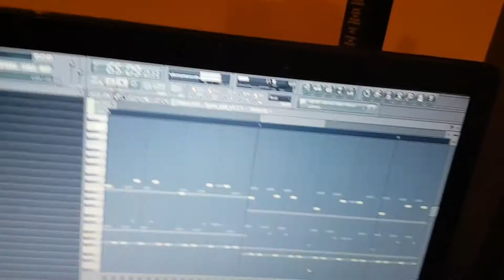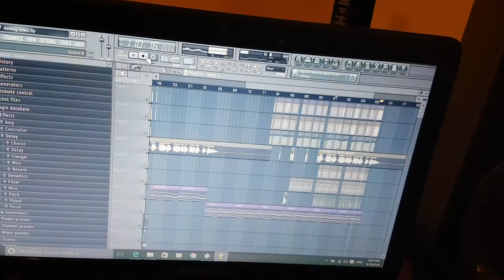Darren G 2016 Remix Listen To Your Heart(preview)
UK HARDCORE 2016 REMIX